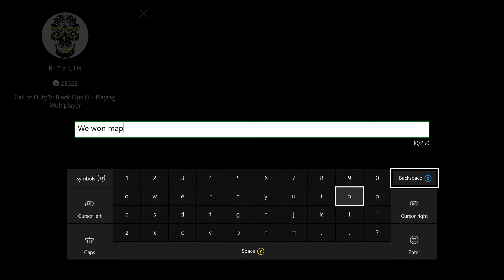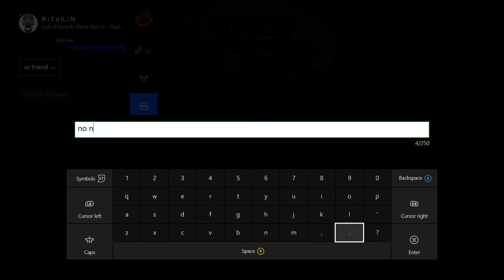xXx Homies xXx